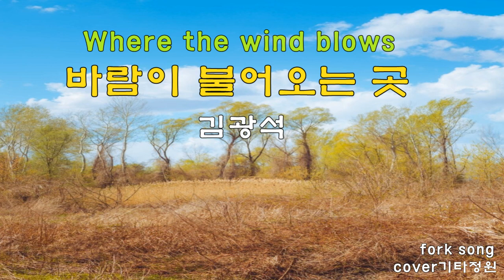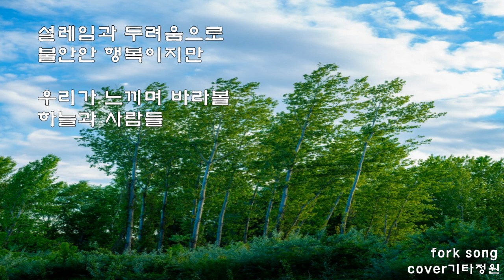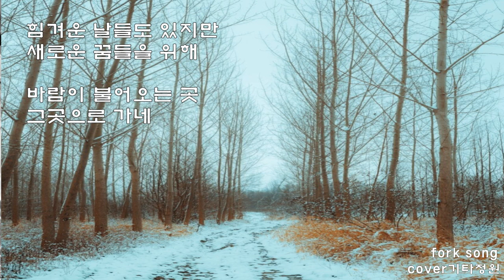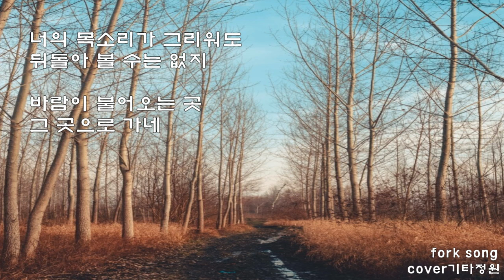바람이 불어오는 곳♬ 경쾌한 통기타 힐링 포크송/코드(더보기)cover live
구독👍좋아요💙 * 바람이 불어오는 곳cover by  live  capo-4    C키
3핑거링 C 5-435243 Am 5-435243 G 6-436243 F 6-436243 Em/B 5-436243
C         Em           Am   F    G         C
바람이 불어오는 곳  그곳으로 가네
그대의 머릿결 같은 나무 아래로

F                G         C   Am  F           G               C
덜컹이는 기차에 기대어 너에게 편지를 쓴다
꿈에 보았던 길  그 길에 서있네

설레임과 두려움으로   불안안 행복이지만
우리가 느끼며 바라볼     하늘과 사람들

힘겨운 날들도 있지만
F          G              C
새로운 꿈들을 위해

나뭇잎이 손짓 하는 곳  그 곳으로 가네
휘파람 불며 걷다가   너를 생각해

너의 목소리가 그리워도
F           G                C
뒤돌아 볼 수는 없지
바람이 불어오는 곳     그 곳으로 가네